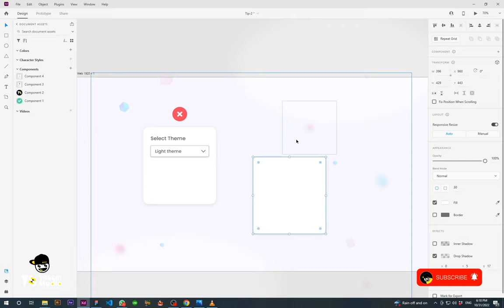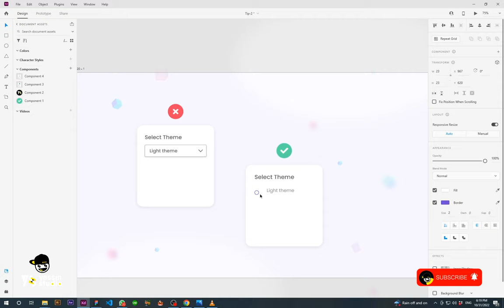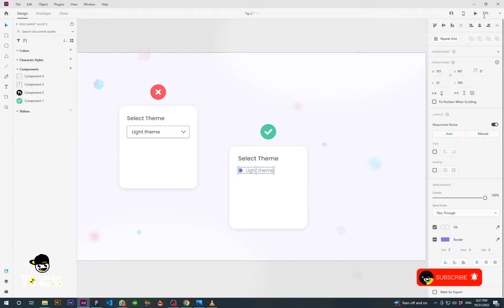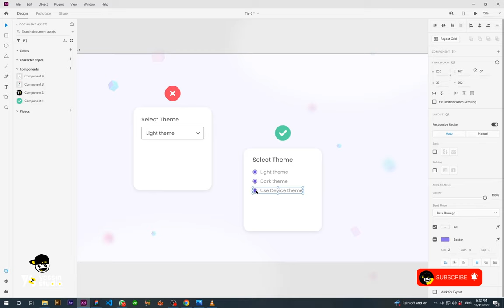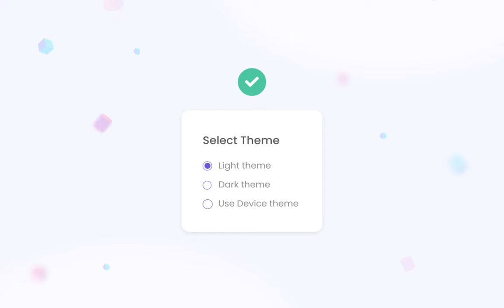Quick UI Design Tips 2 From Combobox to Radio Buttons | 2 كيفية تحسين مهاراتك في التصميم رقم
Today in this quick UI Design Tips#2 I will show how to improve this design by changing Combobox to a radio button so remember the rule sometimes we need to display all the information but the user is getting bored with a lot of information so that's why we have to improve our design in order to get the information clean and attractive.

keep in mind this method so you can display all options side by side when the user has to select from 2 to 4 values.

Thank you guys so much for watching this video up to the very end
and I'll see you very soon in my next videos hasta la vista!